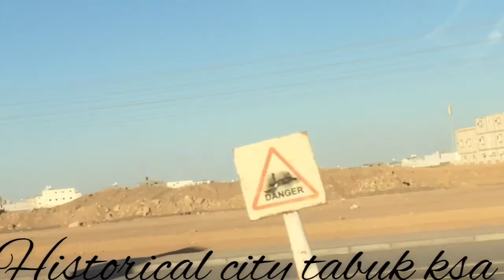Historical Tubak City KSA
Tubak City